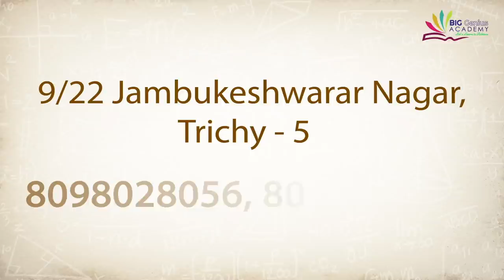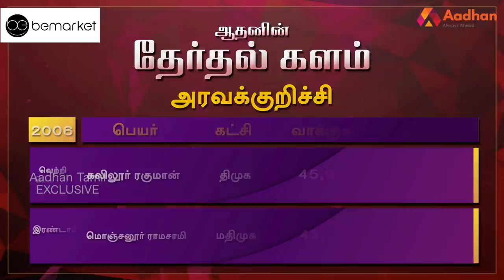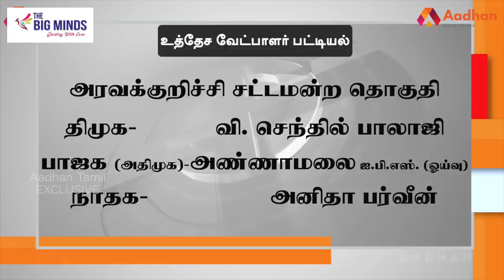அரவக்குறிச்சி தொகுதி மக்கள் யார் பக்கம்? | Aravakurichi Election Prediction | Therdhal Kalam | EP 59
Aadhan, who has thoroughly studied the Aravakurichi assembly constituency, is the 'electoral field' in Tamil Nadu. what is the mood of the people? For whom their support in the 2021 Assembly elections? DMK? Or the AIADMK? Or a third front?

அரவக்குறிச்சி சட்டமன்ற தொகுதியை முழுவதுமாக அலசி ஆராய்ந்த ஆதன் தமிழின் ‘தேர்தல் களம்’, மக்களின் மனநிலை என்ன? 2021 சட்டமன்ற தேர்தலில் அவர்களின் ஆதரவு யாருக்கு? திமுகவா? அல்லது அதிமுகவா? அல்லது மூன்றாவது அணியா? என்ற கேள்விகளுக்கு மக்கள் கூறிய பதில்களும், உங்கள் தொகுதியில் என்ன தீர்க்கப்படாத பிரச்னை என்ற கேள்விக்கு விடையளித்த மக்கள், தங்களது கோரிக்கைகளையும் முன் வைத்திருக்கிறார்கள். ஆதன் தமிழின் ‘தேர்தல் களம் 2021’ உங்கள் தொகுதியின் முழு விவரத்தை புள்ளிவிவரங்களுடன் கொடுத்திருக்கிறது.